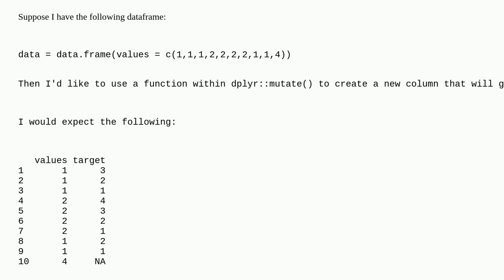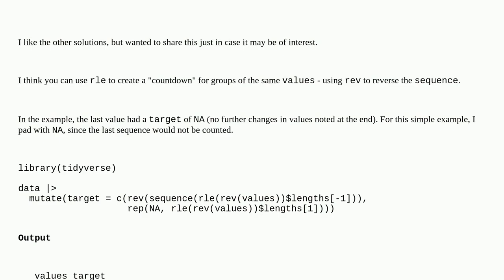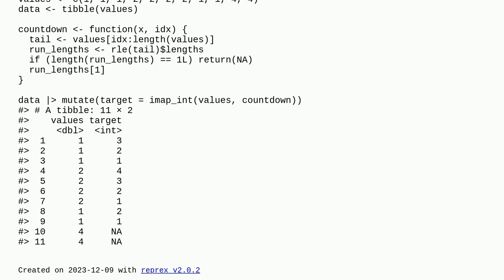Finding the distance in rows within a column between current row and first row with different val...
Finding the distance in rows within a column between current row and first row with different value than current row

A special thanks goes out to the community

  r dplyr